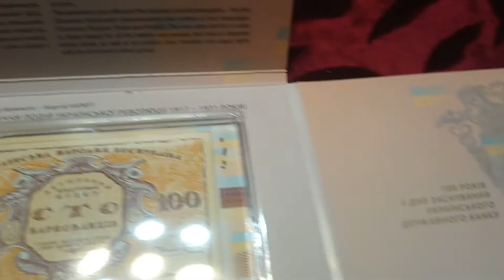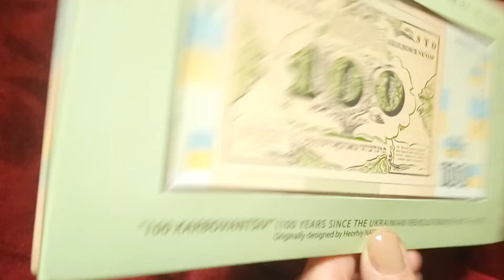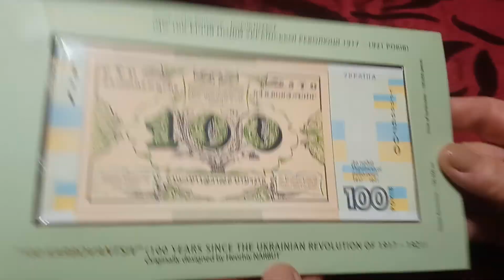Набор 2017 г. `До 100-річчя подій Української революції 1917 - 1921 років`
Набір у сувенірній упаковці `До 100-річчя подій Української революції 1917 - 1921 років`